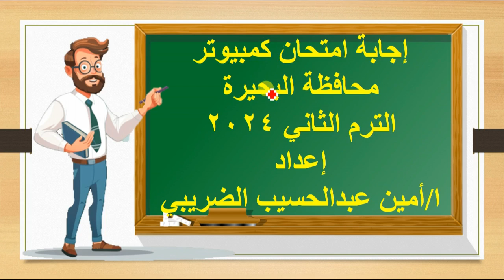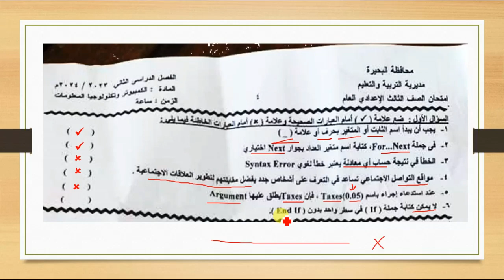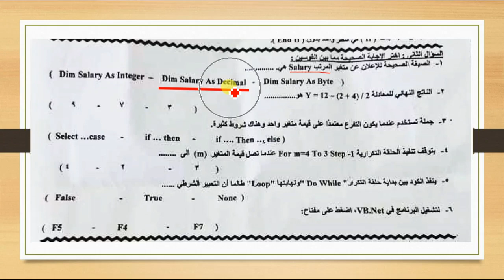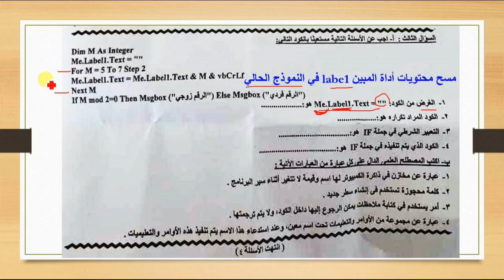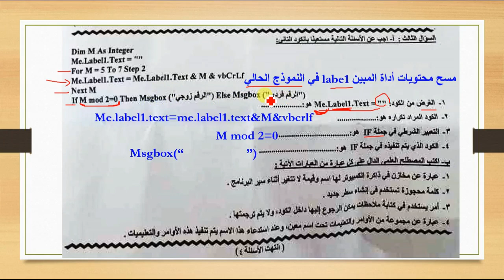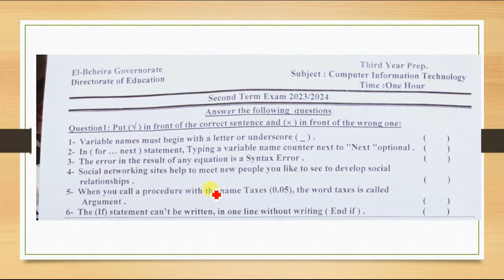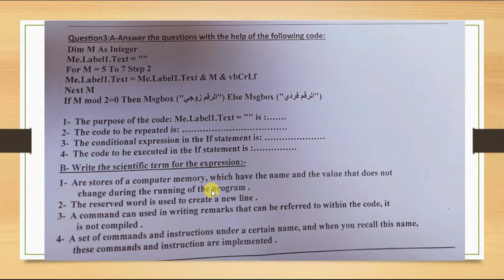الاجابة النموذجية لامتحان حاسب آلي محافظة البحيرة تالته إعدادي ترم تانى 2024 ولغات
إجابة امتحان كمبيوتر محافظة البحيرة الصف الثالث الاعدادي الترم الثاني 2024 ولغات
حل امتحان الكمبيوتر وتكنولوجيا المعلومات لمحافظة البحيرة ترم تانى 2024
إجابة امتحان كمبيوتر البحيرة للصف الثالث الاعدادي الترم الثاني 2024
امتحان حاسب آلي البحيرة تالته اعدادى الترم الثاني 2024
حل امتحان كمبيوتر البحيرة تالته اعدادى ترم تانى 2024
إجابة امتحان الحاسب الالي محافظة البحيرة الترم الثانى 2024
الاجابة النموذجية لامتحان حاسب آلي محافظة البحيرة تالته إعدادي ترم تانى 2024
حل امتحان الحاسب الآلي البحيرة تالته إعدادي ترم تانى 2024
حل امتحان محافظة البحيرة كمبيوتر الصف الثالث الاعدادي الترم الثاني 2024
حل امتحان كمبيوتر محافظة البحيرة الصف الثالث الاعدادي الترم الثاني 2024
اجابة كمبيوتر البحيرة ترم تانى 2024
حل كمبيوتر البحيرة ترم تانى 2024
اجابة حاسب الى البحيرة ترم تانى 2024
اجابة امتحان البحيرة 2024
اعداد ا/ امين عبدالحسيب الضريبي
amin elderaby